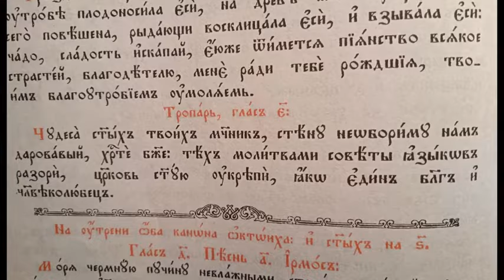Свети Кир и Јован, бесребреници и чудотворци. Тропар на српском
Тропар, глас 5.

Чудеса светих Твојих мученика, даровао си нам као стену необориву, Христе Боже: Њиховим молитвама разори савете злоречитих и оснажи жезал царства, као Једини Благ и Човекољубац.

Прослављају се 13. фебруара по Грегоријанском календару. Опширније